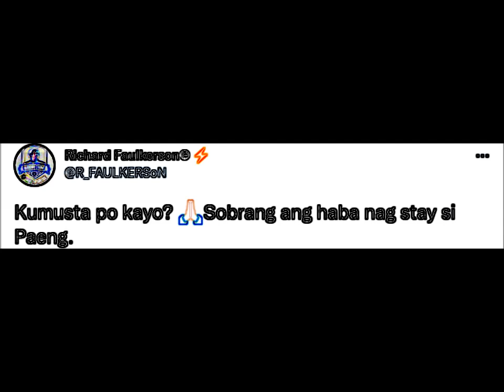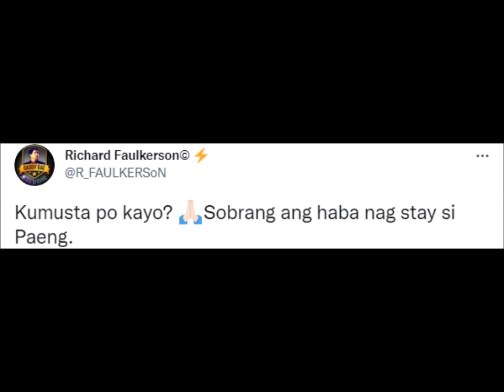YUN OH!!! IBA KA TALAGA DADDY BAE NAGAWA MO PANG MAGING CONCERN SA LAHAT, BAKIT KAYA???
KAYA NGA NA TWEET NI DADDY BAE UPANG MAG INGAT